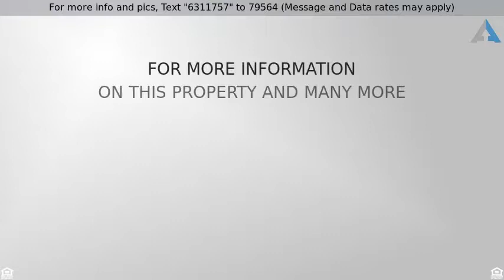Priced at $899,000 - 47-18 Springfield Blvd, Bayside, NY 11361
Residential, Colonial - Bayside, NY

Mint Move In Ready Bayside Semi Detached Colonial With A Lakeview Of Neighborhood Oakland Lake Park. This 3 Br 2.5 Bath Features Radiant Heat And Hw Floors, Living Room/Dining Room, Renovated Chef's Eat In Kitchen With Granite Counters. Gas Cooking And Heat. Crown Molding. Master Bedroom W/2 Closets. Split Ac. New Roof. Close To All.